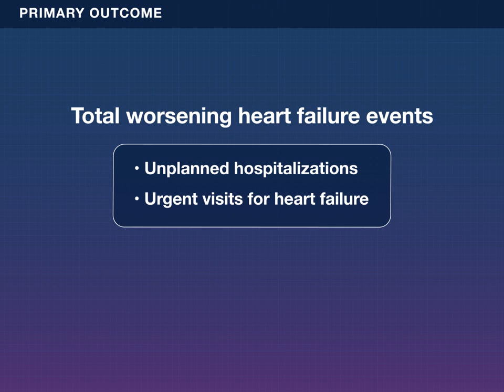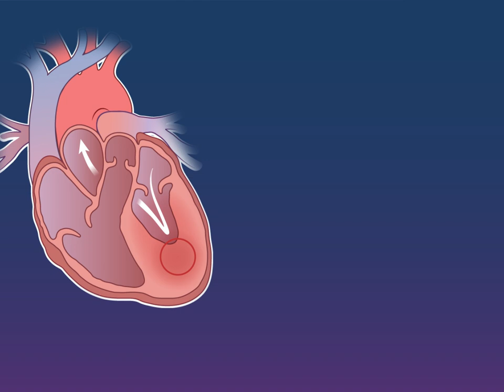Finerenone in Heart Failure with Preserved Ejection Fraction | NEJM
Therapies are needed for patients with heart failure with mildly reduced or preserved ejection fraction.

Research findings on the nonsteroidal mineralocorticoid receptor antagonist finerenone are summarized in a new Quick Take video.